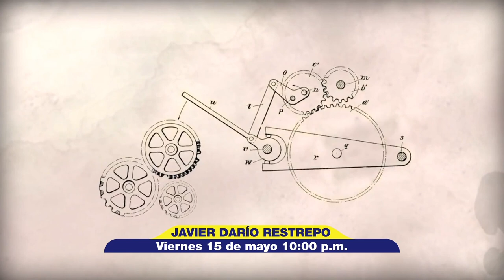Homenaje al maestro de la ética, Javier Darío Restrepo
Mi Canal rinde homenaje a Javier Darío Restrepo, el maestro de la ética con el documental que recoge las mejores experiencias de vida periodística a lo largo de 56 años de carrera en el periodismo.